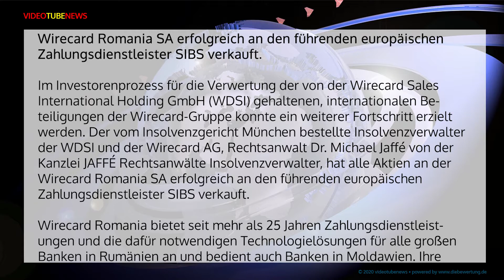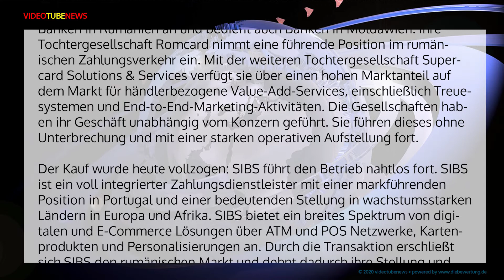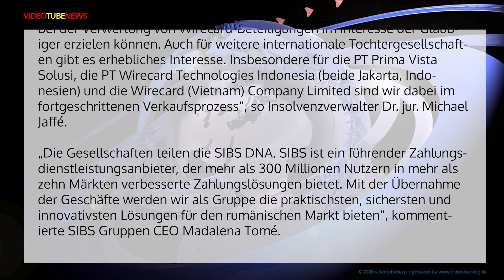Wirecard Romania SA erfolgreich verkauft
Im Investorenprozess für die Verwertung der von der Wirecard Sales International Holding GmbH (WDSI) gehaltenen, internationalen Beteiligungen der Wirecard-Gruppe konnte ein weiterer Fortschritt erzielt werden.